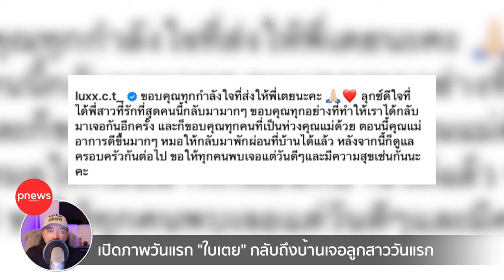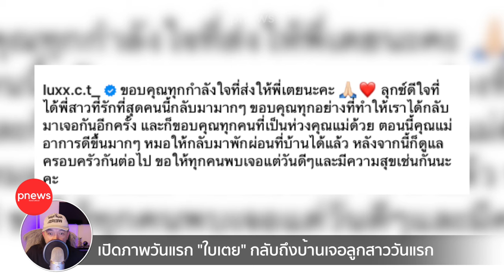ห้องข่าวพีนิวส์ | เปิดภาพ "ใบเตย" กลับถึงบ้านเจอ "น้องเวทมนต์" วันแรก